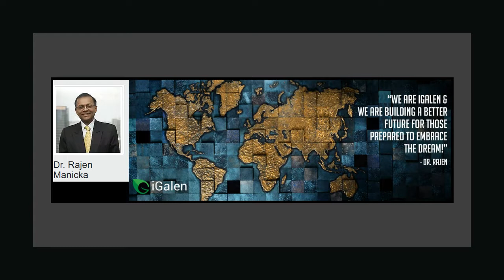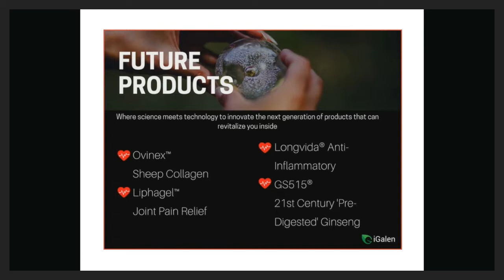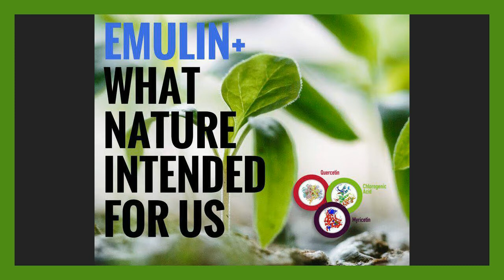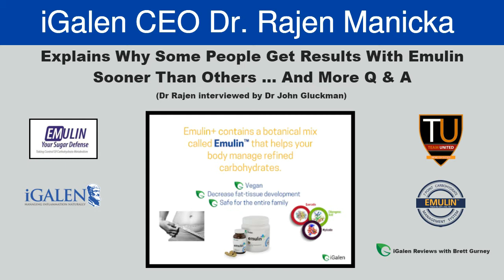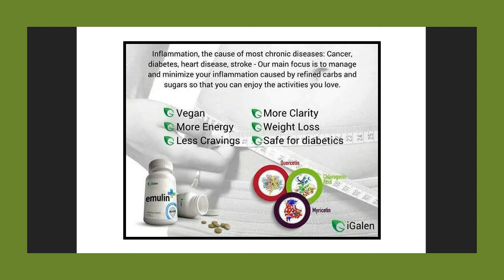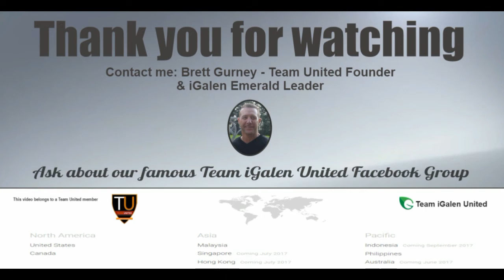Emulin Results | iGalen CEO Interview | Dr Rajen Manicka | Dr J. Gluckman | Brett Gurney | (6 of 6)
This is the final cut of the iGalen CEO Dr. Rajen Manicka interview by Dr. John Gluckman. In this video, Dr. Rajen explains why not everyone gets their Emulin results in the same time intervals. For some people, it takes longer but everyone gets results. Global expansion expectations leading with Australia. Dr Rajen also mentions sample packs, the joint product, heavy metals, weight loss and gain, high blood pressure, detoxing, safe for pets, and women issues.

Thanks for checking it out. Please get back to Brett Gurney Team iGalen United leader for more iGalen/Emulin info and get all your questions answered. Learn how you can get started with Emulin and Team United today.

Thanks,
Brett Gurney
Team iGalen United Founder
iGalen Emerald Leader